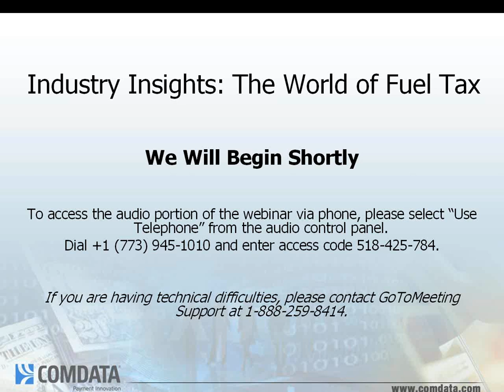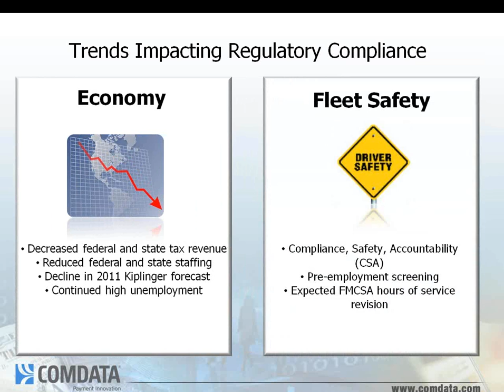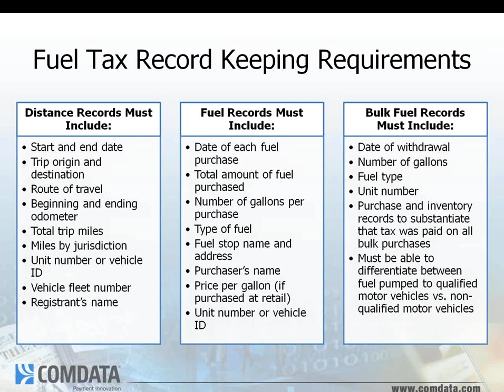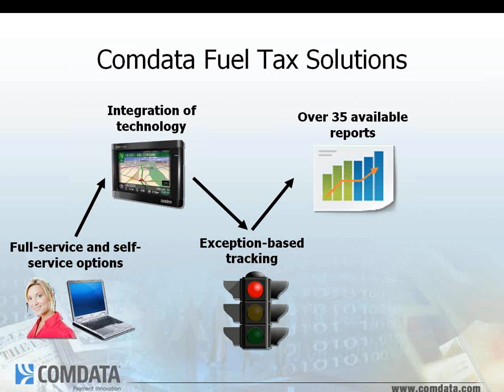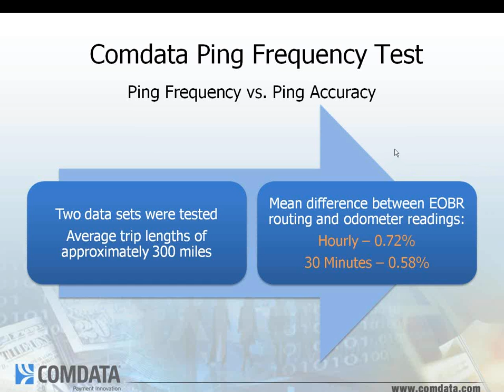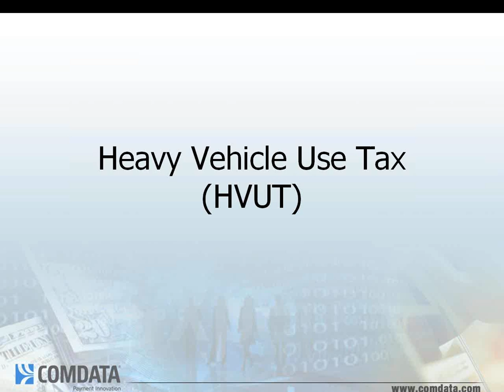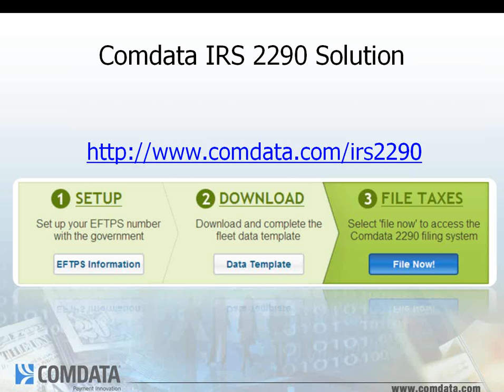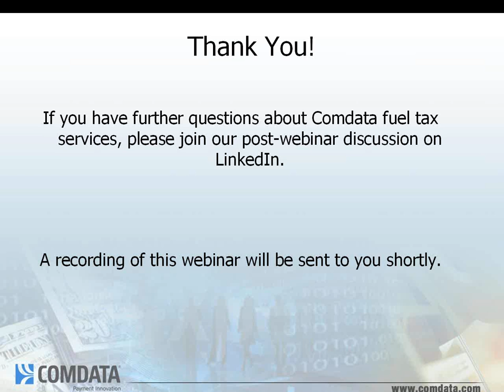Comdata Webinar | The World of Fuel Tax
-- Learn the ins and outs of fuel tax with Matthew Morris, Regulatory Compliance Specialist, and Bob Terneus, Vice President of National Accounts,